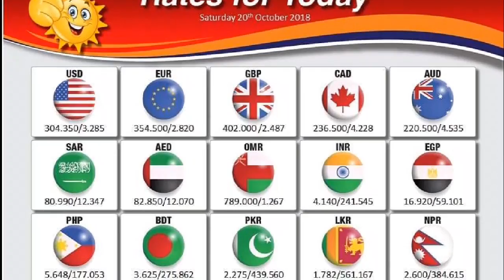Kuwait dinar 20.10.2018***